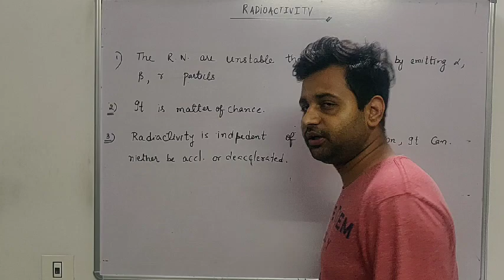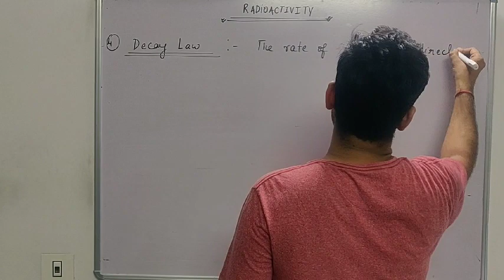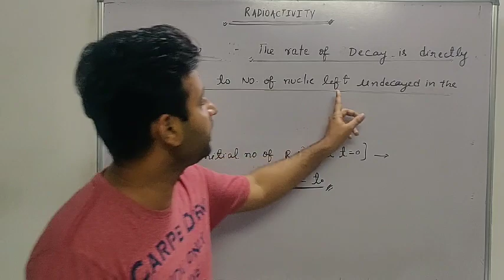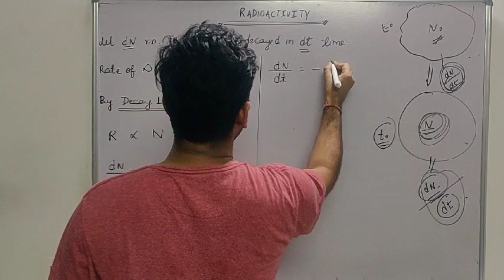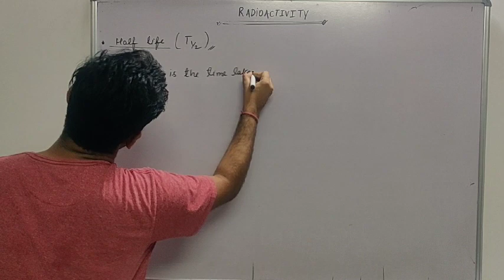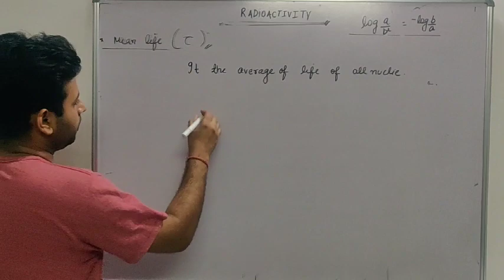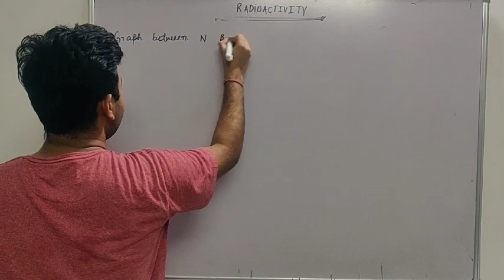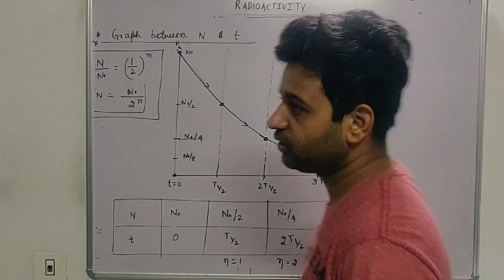Radioactive decay 01